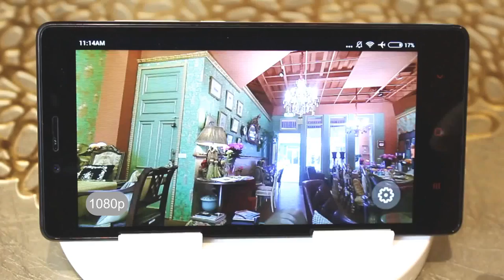Activity and blockout zone demo